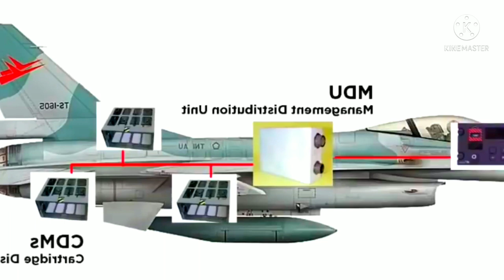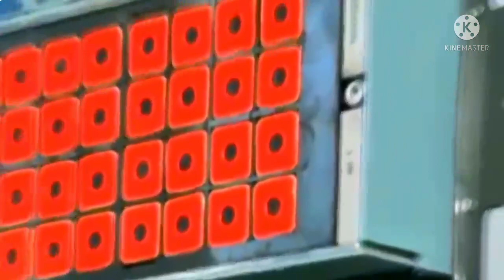today's most advanced fighter aircraft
technology military
discuss the latest military videos and military information examples
Indonesian military
military power
russia vs ukraine conflict
combat equipment
and many more military info info on this channel

military
war
hghsbhgydcbfat
ocboynbbfay